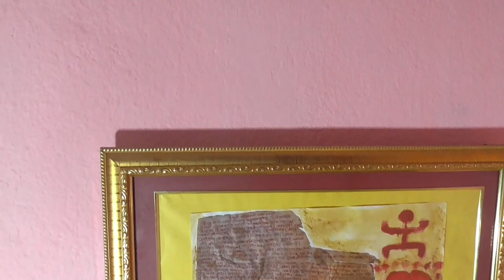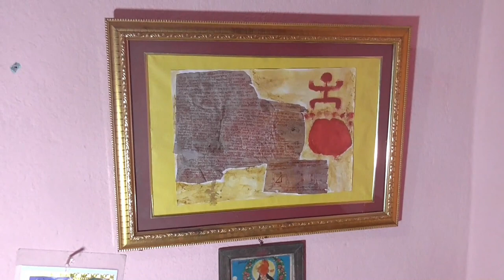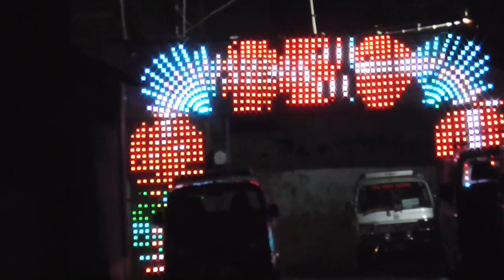Riya Halder $ Hazratpur * Singhabahini Studio..........